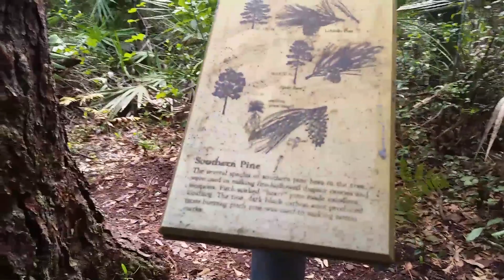Solo travel USA | Road trip day 2 | Ocala National Park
It's day two and I still haven't made it out of Florida. Half way there! I'm only over a month late, but I'm still planning on editing and uploading every single day of vlogging I've done.